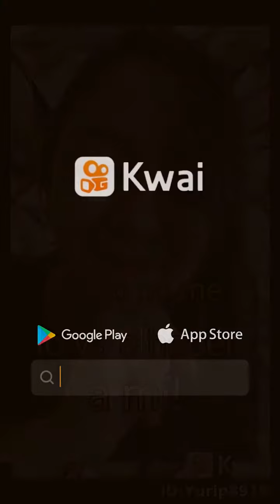26 de noviembre de 2021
🌻Yuri Peñaranda Sánchez:si se lo hizo al marido, que espero yo? Regálame un like ❤️ comenta 😏 comparte ↪️